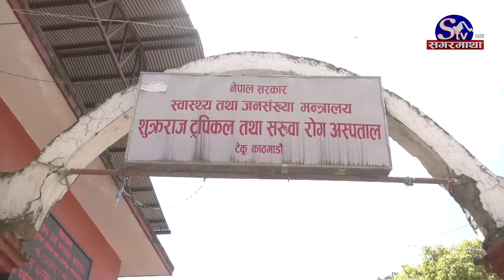मौसमी फ्लु र डेङ्गुका विरामी ह्वात्तै बढे ! टेकु अस्पताल भरिभराउ, संक्रमणबाट कसरी बच्ने ?